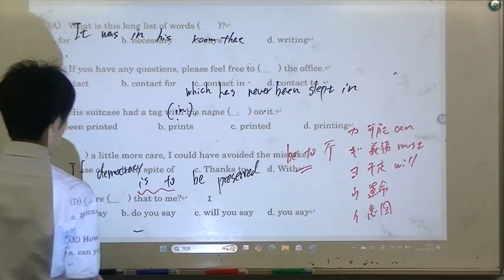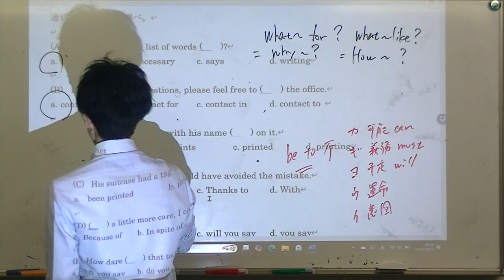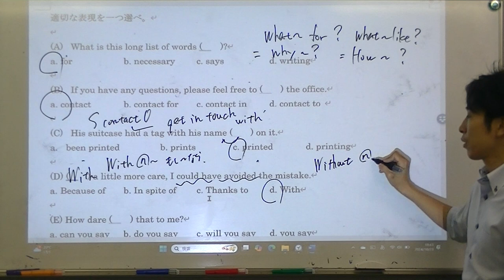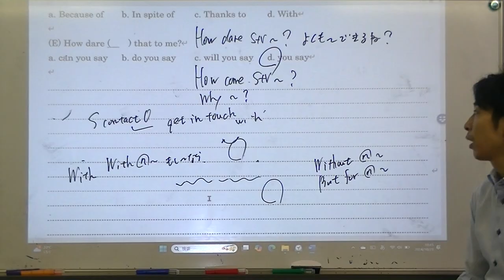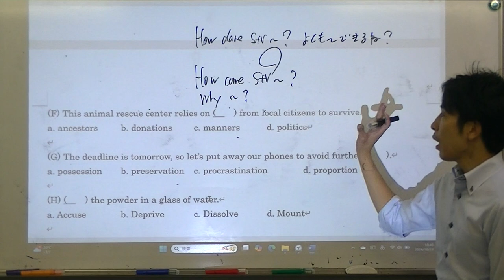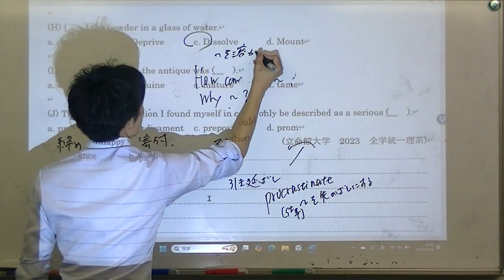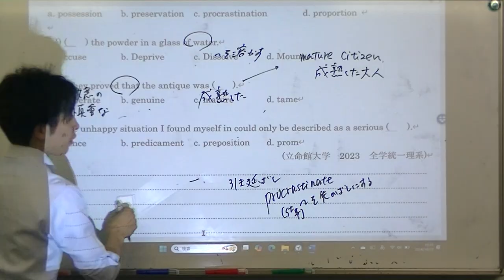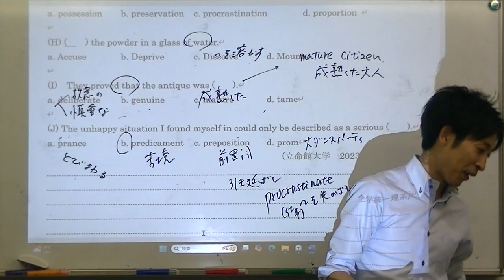立命館大学 2023 英文法 志向館 3年城北SP英語 2024年10月23日